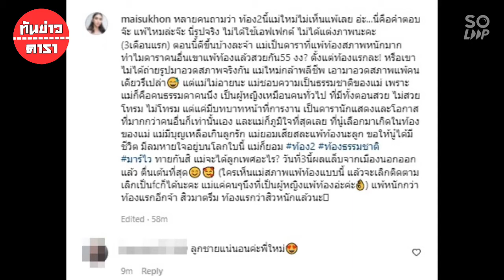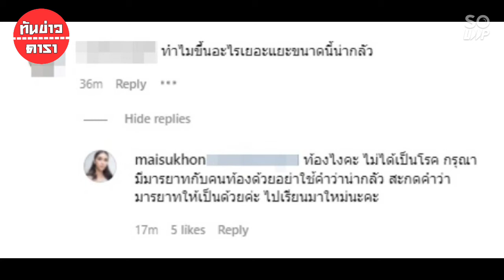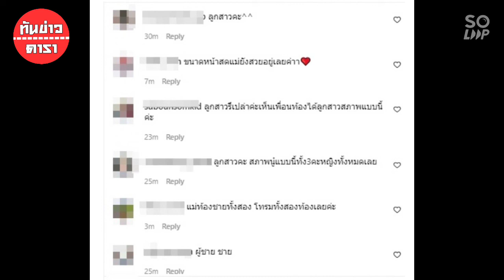ใหม่ สุคนธวา ตอกกลับชาวเน็ตบอกน่ากลัว หลังโชว์หน้าแพ้ท้องสิวขึ้น